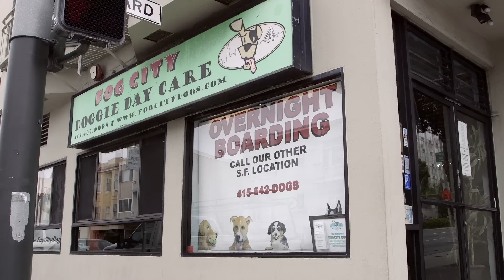Fog City Dogs' Intro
A short intro to the fun dogs can have at daycare or boarding with Fog City Dogs